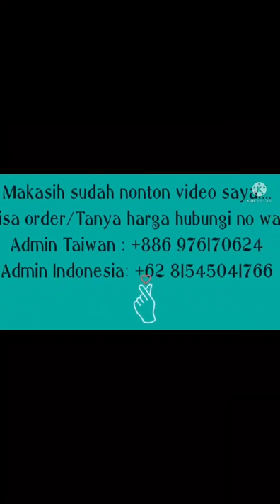Gamis FAIQA PART 2 Syar'i Model Terbaru 4 Warna by Humaira#gamislebaran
*FAIQA PART 2*

Gamis Ceruty HUMAIRA
Spesial Printing
Atasan Jersey
LD 110 PB 143
Sleting Depan

Khimar Ceruty
PD 90 PB 130

 BISA DIKIRIM KE :

~ HONGKONG
~ MALAISYA
~TAIWAN
~SINGAPURA